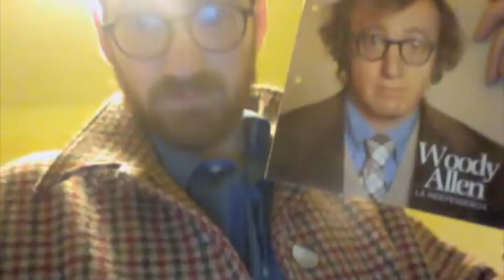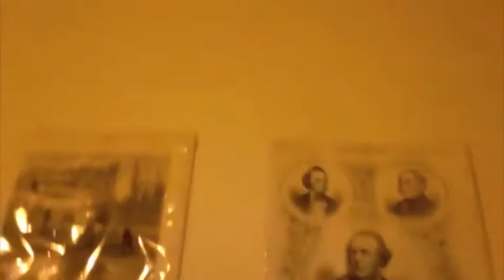Wes Leslie - Never Had A Lover